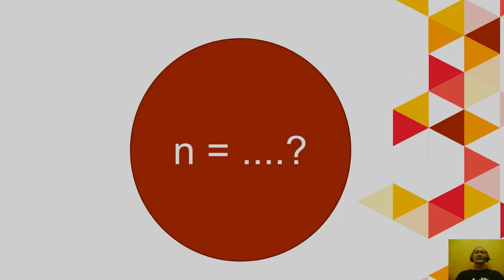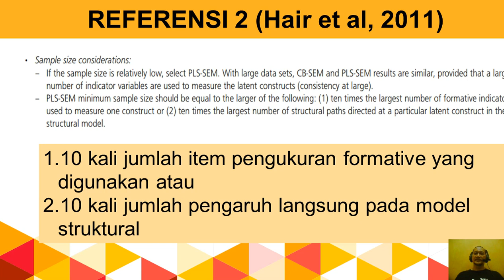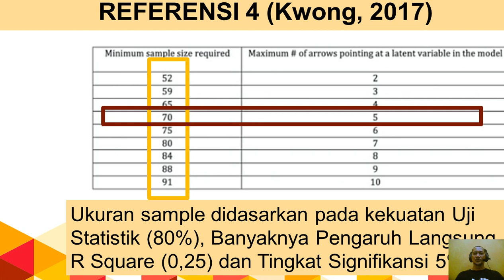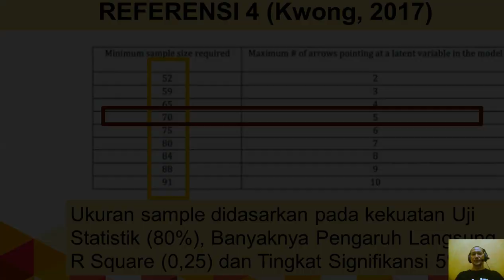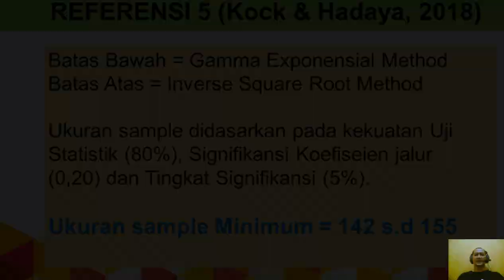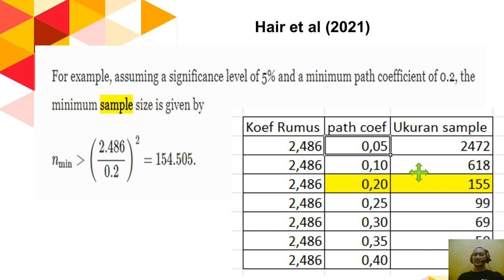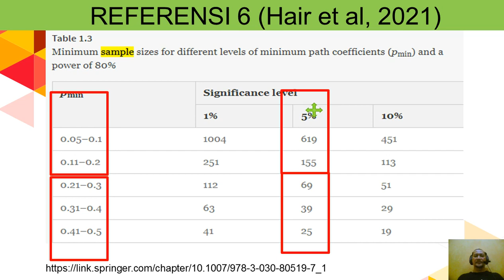(BARU) UKURAN SAMPEL (SAMPLE SIZE) SEM PLS (SMARTPLS)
BERAPA UKURAN SAMPLE DALAM SEM PLS? BERIKUT ADALAH REFERENSI UKURAN SAMPLE DALAM SEM PLS.

TUTORIAL SPSS SMARTPLS AMOS LISREL UNTUK OLAH DATA SKRIPSI TESIS DISERTASI, JURNAL. MUDAH DAN RINGKAS.